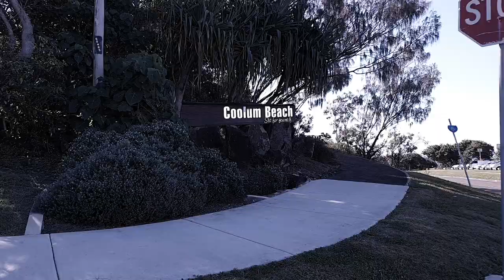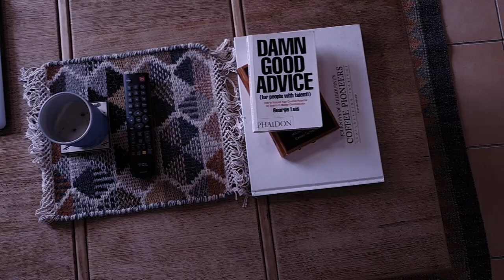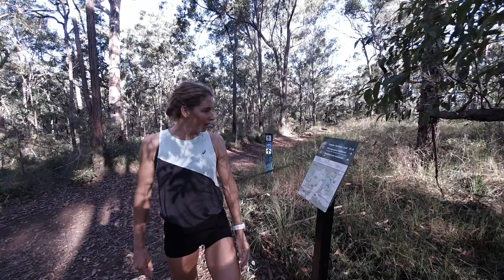OVER YONDER - Coolum Beach Our Home Video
Hey from Coolum Beach, Australia, our home, 15min south of the infamous Noosa buzz, nestled in a brick veneer house with a timber bridge and a nice garden with too many palm fronds, we have Amelia Rose Watkinson New Zealand Professional triathlete, Alexander Polizzi ex Melburnian Professional Triathlete and 8month old Zadie Pup Kelpie Boarder Collie X, we also have some pretty cool housemates that might just pop in for a brew at some stage soon.

Coolum Beach is a coastal town of 10,000 people,  Sunshine Coast, Queensland. We were headed overseas about now for the kick off of race season and team training camp. However we are considering ourselves lucky to be ‘stuck’ with a little more homebody life. We have a Mountain, a few trails (and more in 30min driving distance), a year round swimmable ocean, and have since discovered seemingly endless gravel roads for adventure riding. We also quite like our walking distance local essentials, and a frequent visitors to Compound Coffee, Matt’s fruit and Veggie store and Zadies off leash dog beach.

Thanks for virtually joining us for a tour of Coolum Beach and its surrounds.

If you want to see a video about any part in more detail, let us know.

Ryan Little - lovesick. nomads heart - Music by Ryan Little - Lovesick. (Nomad's Heart)